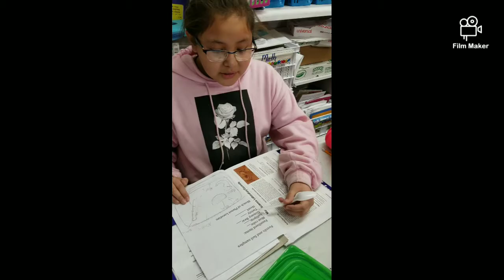The Walking Classroom